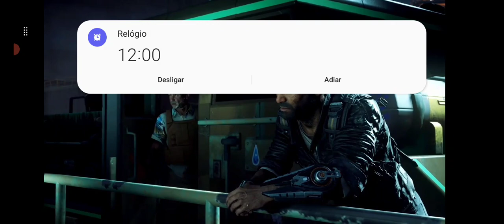just cause 4 #10